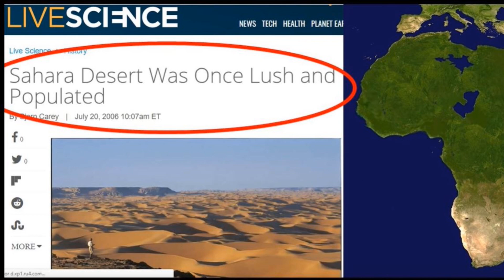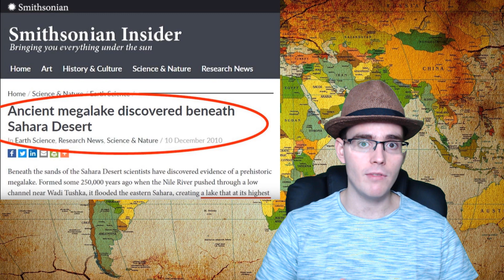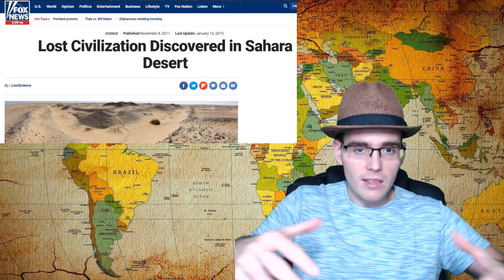No Vas A Creer Lo Que Está Enterrado Bajo El Sahara...Imperios Perdidos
Oculto debajo de los desiertos del Sahara, se encuentran los restos de una civilización impresionante antigua que que destruida por motivos todavía desconocidos para la ciencia.

Agradecimientos a todos los PATREONS:

[Dragones Celestiales]
Cherada.net
MrAddon
Nadia Angel

[Caballeros De La Luz]
Daniel Sanchez
Josue Alexander Flores

[Despiertos]
Enrique Ramos Perez
Eusebio Rojas

▂▃▄▅▆▇█▓▒░Mentes Despiertas░▒▓█▇▆▅▄▃▂